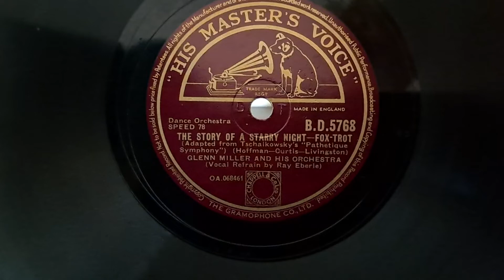The Story Of A Starry Night. Glenn Miller & His Orchestra. Ray Eberle. HMV 78rpm Record.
Bush branded Crosley Victrola style suitcase record player. Upgraded with 78/vinyl flip stylus cartridge. Here using a Blue ant 2 Bluetooth speaker. Connected the RCA outputs of the player to the aux input of the speakers.